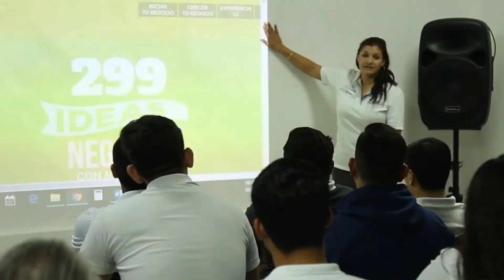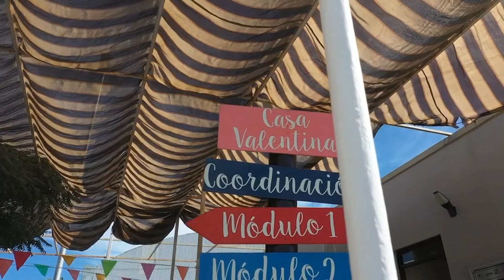La familia lo más sagrado y la esperanza de un mejor futuro: SEDIF | CPS Noticias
La familia es lo más sagrado y la esperanza de un mejor futuro, fue lo que expresó la presidenta de Sistema Estatal del dif, Gabriela Velázquez de Mendoza.